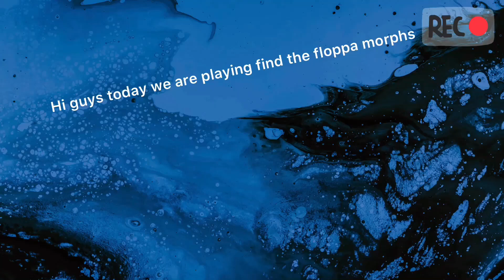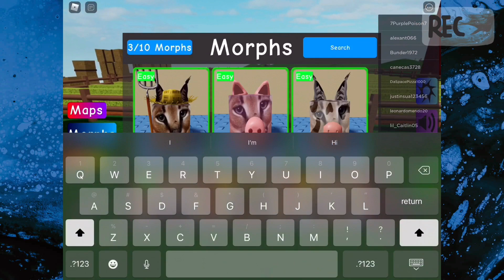Playing farm map in find the floppa morphs